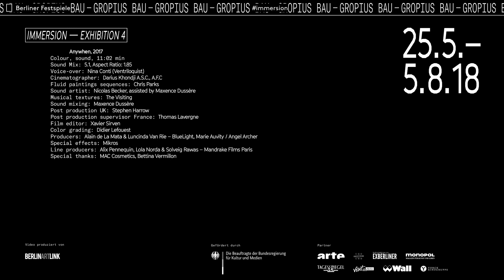Philippe Parreno at Gropius Bau, Berlin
Video by MONA productions for Berliner Festspiele.

Philippe Parreno is perhaps best known for his evolving artworks. No exhibition ends the way it began, and his current show at Gropius Bau in Berlin is no different. Part of the Berliner Festspiele’s Immersion program, visitors are truly submerged within Parreno’s world: blinds automatically open and close; fish balloons float up and down; Berlin radio stations are audible, then silenced; subtle vibrations create water lily patterns in a pool of water; a bioreactor feeds a yeast colony, the microorganisms of which record the exhibition’s functioning. One can sense that everything is connected, but, as is often the case with Parreno’s work, it is unclear exactly who or what is in control. In the video below, watch as the artist explains the exhibition’s inner functions.

Video produced by Anna Russ
Video filmed & edited by Peter Cairns